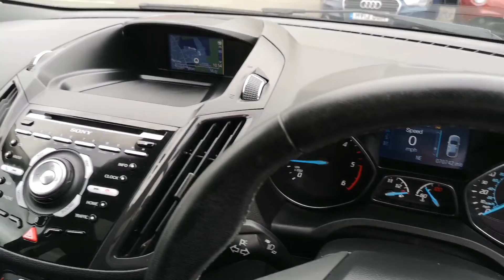Prestige Bransgore - Ford Kuga EF64CHH